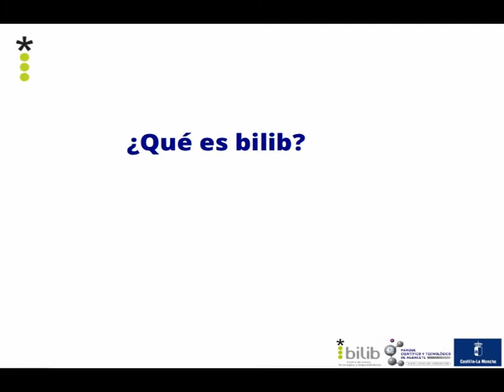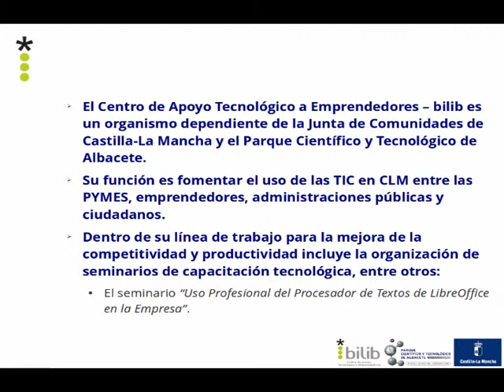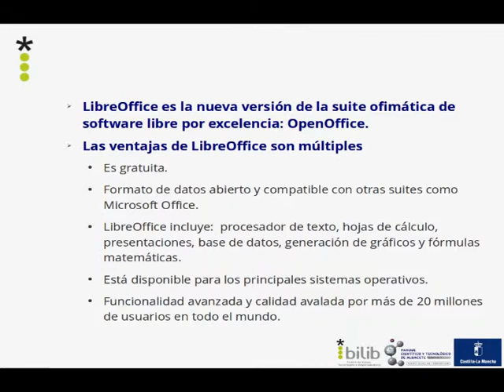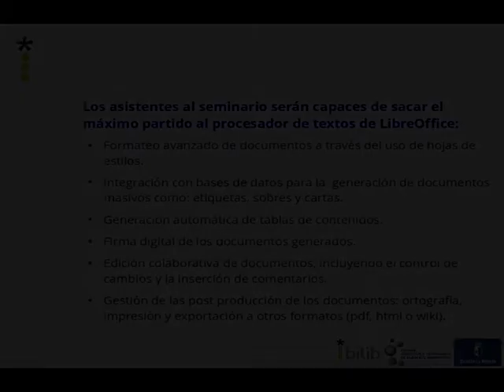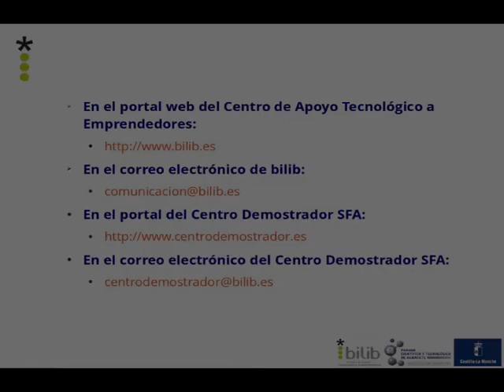Seminario writer centro demostrador (bilib) Albacete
bilib realiza esta vídeo presentación del seminario Writer. A lo largo del seminario se mostrarán de forma totalmente práctica las claves para sacar el máximo partido del Procesador de Textos en el entorno de la oficina.